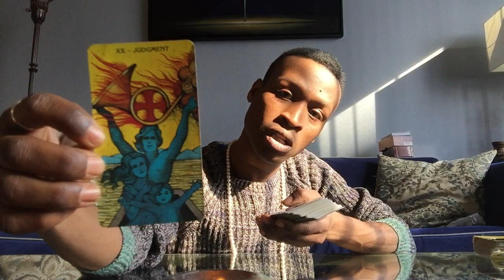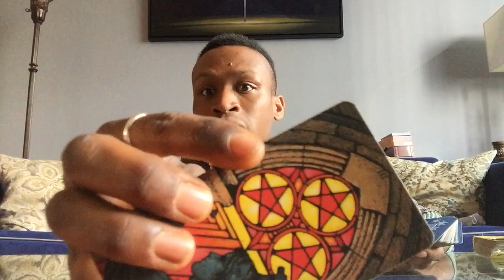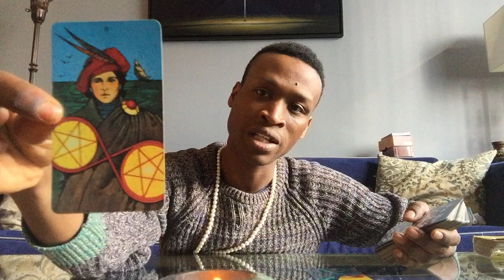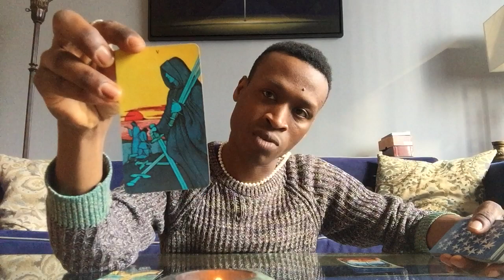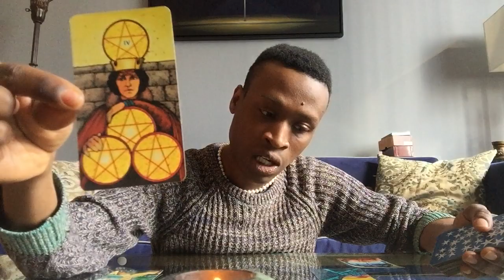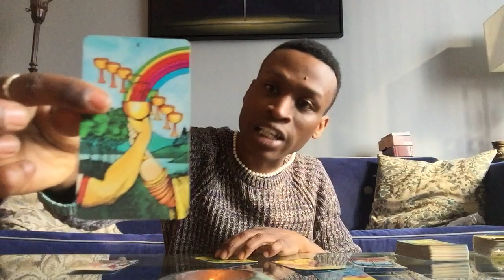Cancer April 2018 "A Great Sense of Purpose"